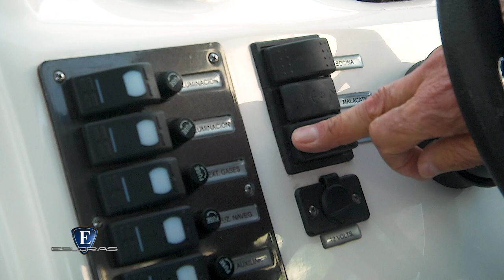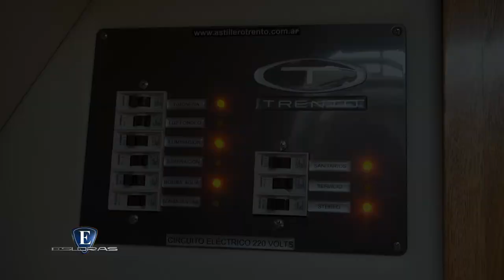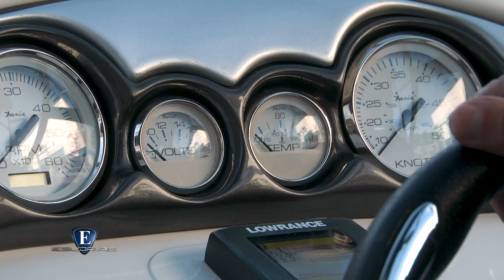Esloras Tv Day Cruiser Trento 275 Success 2020